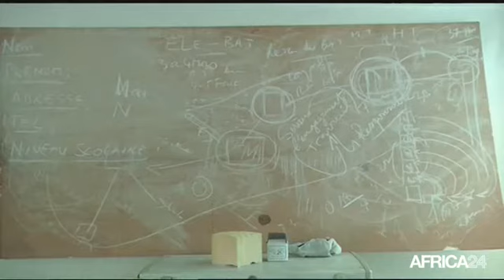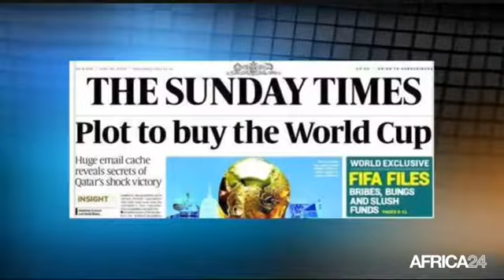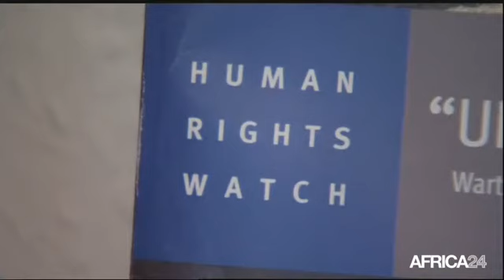Le Journal du mercredi 4 juin • 13h GMT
Nigéria, Appel à un renfort de la sécurité à Jos.
Afrique du Sud, Durcissement de la législation anti-immigration. Football, Le Qatar entraine l'Afrique dans la tempête de la corruption.